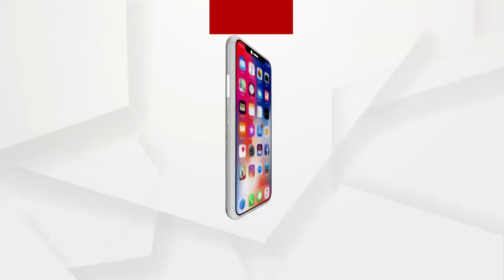ନ୍ୟାୟ ନ ନିଳିବା ପର୍ଯ୍ୟନ୍ତ ଆନ୍ଦୋଳନ ଜାରି ରହିବ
ପରୀକୁ ନ୍ୟାୟ ନ ନିଳିବା ପର୍ଯ୍ୟନ୍ତ ଆନ୍ଦୋଳନ ଜାରି ରହିବ...ରାଜ୍ୟରେ ଏଭଳି କାର୍ଯ୍ୟକଳାପକୁ ପ୍ରଶୟ ଦିଆଯିବ ନାହିଁ. ପରୀ ମାମଲାରେ ଏମିତି କିଛି କହିଲେ ପୂର୍ବତନ ସାଂସଦ ବିଭୁ ତରାଇ...